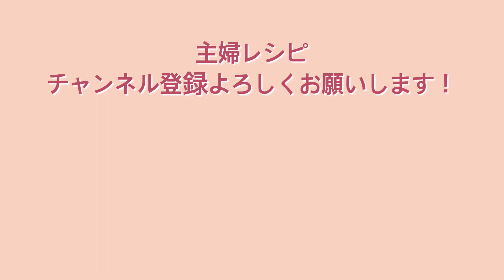【成形かんたん！】ポテトクリームコロッケのレシピ、作り方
ポテトクリームコロッケ（10個分）の材料

じゃがいも　中3個
バター　20g
小麦粉　大さじ8
牛乳　400ml
水溶き小麦粉　適量
パン粉　適量
揚油　適量